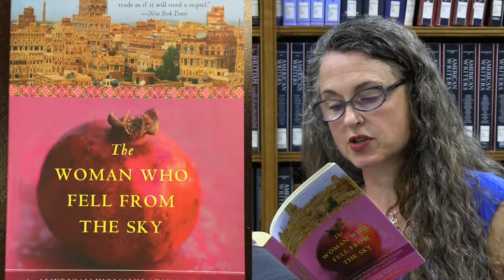Rosemont College MFA Writers & Readers Retreat with Carla Spataro and Jennifer Steil